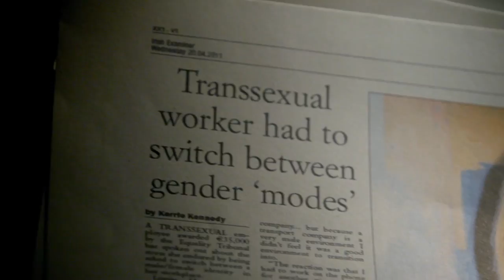Finné EP 6 Louise Hannon |Dé Céadaoin 10 /7 9.30pm | TG4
Déanfaidh Louise Hannon cur síos ar a saol sular bheartaigh sí a hinscne a athrú. Louise Hannon tells us about her life before she decided to transition to female.